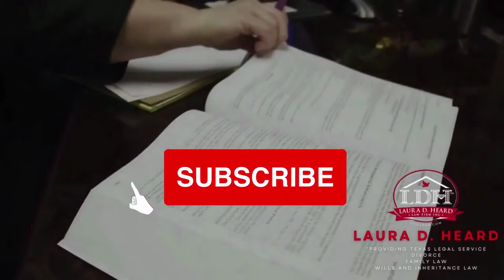Three documents EVERYONE needs for Texas estate planning.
Here are the 3 important documents for Estate Planning in Texas.